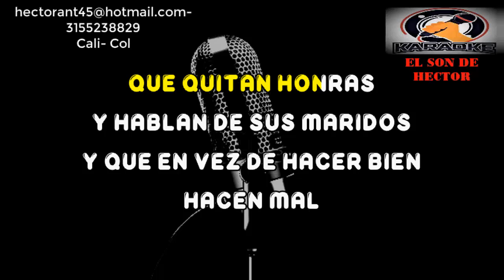SATANAS KARAOKE DEMO DARIO GOMEZ ZAPATA 2021 019 EXCLUSIVO DEL SON CON COROS